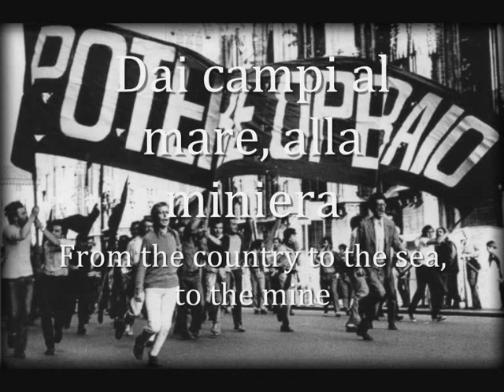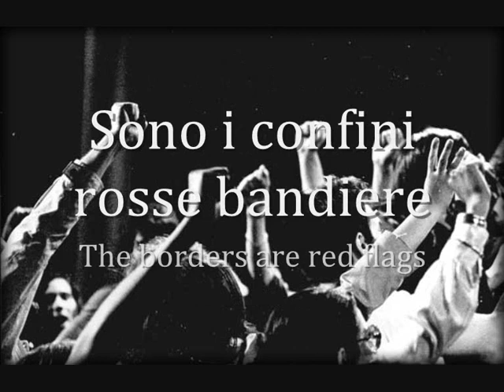"Bandiera rossa" - Italian Communist Song